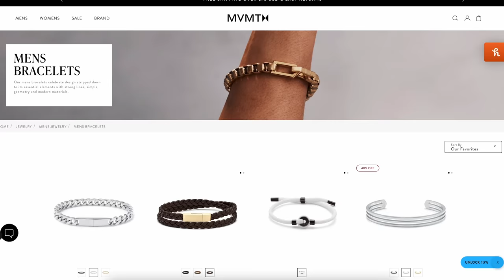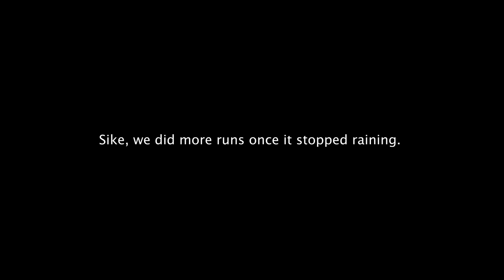Racing Adam LZ in my R34 GTR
As the R34 GTR rebuild series comes to an end, a proper battle was needed. @AdamLZ challenged us to a race to see whose GTR was the faster machine, and the results were shocking. In all seriousness, I want to thank my friend @GARAGESZERO for everything him and his shop did for us during this whole process. His shop is the best place for GTR's restorations and I think that was shown through our whole experience and results.